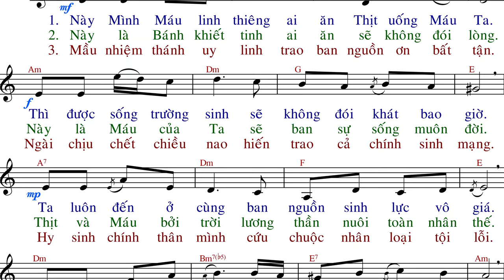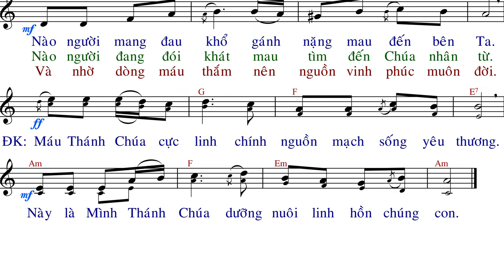Mình Máu Thánh Chúa (tập hát) - Đinh Công Huỳnh - Anna Sao Mai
Link File nhạc đính kèm:
- File Sheet nhạc(font 14px):
- File  trình chiếu (Slide)
  .PPT:
  .PDF: